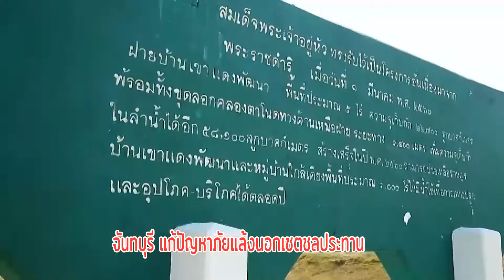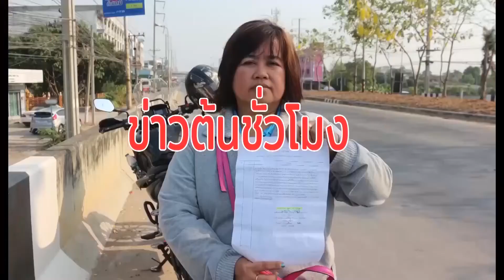จ.จันทบุรี เร่งแก้ปัญหาภัยแล้ง นอกเขตชลประทาน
ภาพสวนลำไย นอกเขตชลประทาน ริมคลองธรรมชาติในพื้นที่อำเภอสอยดาว จังหวัดจันทบุรี ที่ยืนต้นขาดน้ำแห้งตาย รวมทั้ง สระกักเก็บน้ำประจำหมู่บ้านที่แห้งขอด ส่งผลโดยตรงต่อเกษตรกรชาวสวนลำไย ทำให้ขาดรายได้ และได้รับความเสียหายจากการทำเกษตรต้องเป็นหนี้สินเพิ่มขึ้น ถึงแม้จะมีสระกักเก็บน้ำ แต่ประมาณน้ำฝนที่กักเก็บได้มีไม่พอเพียงต่อการบำรุงผลผลิต หลายภาคส่วนได้ยื่นมือเข้าช่วยเหลือเกษตรกรชาวสวนลำไย ด้วยการขุดสระน้ำสาธารณะเพิ่มขึ้น ขยายพื้นที่กักเก็บน้ำส่วนรวม รวมทั้งลำคลอง หนอง บึง ก่อนที่จะให้เกษตรกรผันน้ำเข้าสวนตัวเองอย่างเป็นระบบ ภายใต้การบริหารจัดการของกลุ่มผู้ใช้น้ำแต่ก็ได้เพียงแค่ยับยั้งความแห้งแล้งได้ระดับหนึ่งเท่านั้น  พื้นที่การปลูกผลไม้ที่เพิ่มขึ้นส่งผลโดยตรงต่อความต้องการน้ำของเกษตรกร ขณะเดียวกันชาวบ้านในพื้นที่ก็ต้องการน้ำในการอุปโภค – บริโภค หากในอนาคตลุ่มน้ำโตนเลสาบ อำเภอโป่งน้ำร้อน และ อำเภอสอยดาว จังหวัดจันทบุรีมีแหล่งกักเก็บน้ำขนาดกลาง ก็จะช่วยลดผลกระทบจากสถานการณ์ภัยแล้งได้ดีขึ้น เสริมศักยภาพความมั่นคงด้านแหล่งน้ำขณะที่เกษตรกรเอง ก่อนที่จะทำการลงทุนเพาะปลูกต้องวางแผน บริหารจัดการเรื่องน้ำให้เพียงพอต่อต้นทุนการใช้น้ำในแต่ละปี เนื่องจากแหล่งน้ำที่มีจำกัด ในปีนี้ ทางองค์การบริหารส่วนจังหวัดจันทบุรีได้ทุ่มเททั้งงบประมาณ และ สรรพกำลังเพื่อยับยั้งสถานการณ์ภัยแล้ง บรรเทาความเดือดร้อนของประชาชนในจังหวัดจันทบุรี ทั้งการนำเครื่องจักรกลขุดลอกคู คลอง สระน้ำสาธารณะเพื่อขยายพื้นที่กักเก็บน้ำ และ ป้องกันน้ำท่วม เป็นไปตามนโยบายของรัฐบาลในการแก้ปัญหาภัยแล้ง ลดผลกระทบ เพิ่มรายได้ พัฒนาคุณภาพชีวิต เกษตรกร และในปีหน้า สภาองค์การบริหารส่วนจังหวัดจันทบุรีได้อนุมัติงบประมาณ 98 ล้านบาทเพื่อวางแผนการป้องกันภัยแล้งไว้เบื้องต้นแล้วซึ่งเป็นแผนในป้องกันสถานการณ์ภัยแล้งลดผลกระทบต่อประชาชน และเพิ่มมูลค่า เพิ่มรายได้แก่เกษตรกรชาวสวนผลไม้ สร้างความมั่นคงทางเศรษฐกิจ ที่จำเป็นต้องวางแผนไว้ล่วงหน้าไม่รอให้เกิดสถานการณ์ขึ้นก่อนซึ่งหากเป็นเช่นนั้นอาจไม่ทันการในการระงับยับยั้งสถานการณ์ภัยแล้ง  อย่างไรก็ตาม การป้องกันแก้ไขปัญหาภัยแล้ง เกษตรกรจำเป็นที่จะต้องช่วยเหลือตัวเองด้วยการแบ่งพื้นที่ขุดสระกักเก็บน้ำของตนเอง วางแผนการบริหารจัดการน้ำอย่างเป็นระบบ และ เต็มรูปแบบ ใช้น้ำอย่างประหยัดและรู้คุณค่า ก็จะทำให้การเพาะปลูกผลไม้ได้ผล มีรายได้หล่อเลี้ยงครอบครัว ปลดเปลื้องหนีสิน ยกระดับคุณภาพชีวิตอย่างยั่งยืน
ภาพ/ข่าว จรัล บรรยงคเสนา  ผู้สื่อข่าว จ.จันทบุรี
นาย  พรเทพ เขม้นเขตวิทย์ รายงานจากศูนย์ข่าวภาคตะวันออก